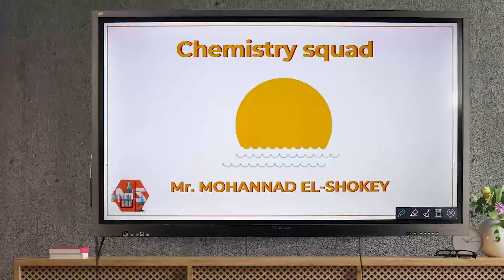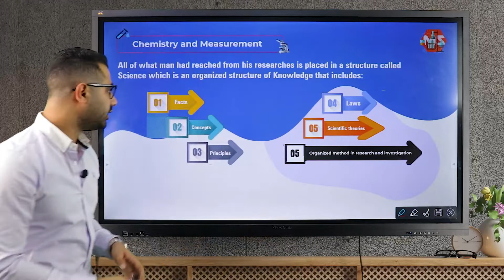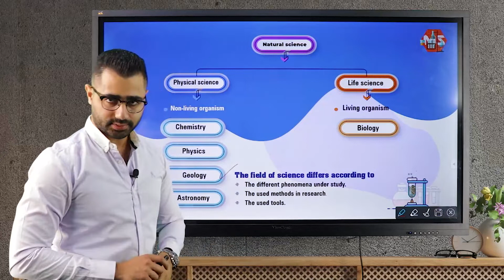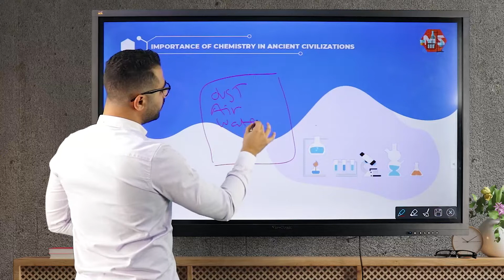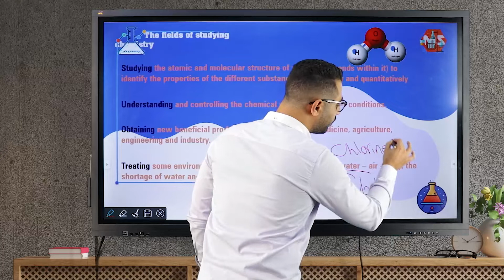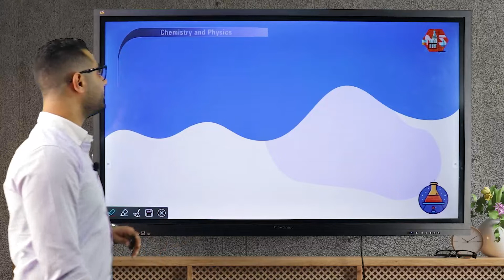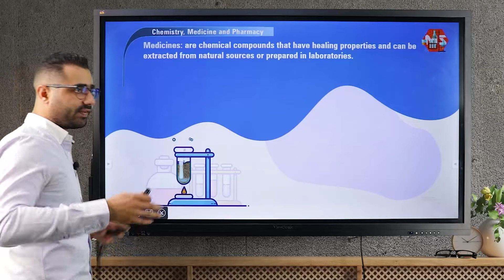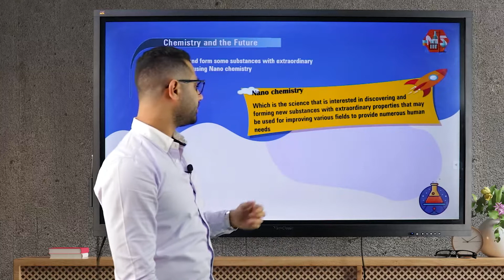chemistry and measurements ( unit 1 - chapter 1 - part 1 ) (اولي ثانوي 2022 نظام جديد )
ده لينك جروب الفيس بوك لو عندك اي اسئلة
و ده اسم الجروب
chemistry squad - mr mohannad elshokey
ده لينك صفحة الفيس بوك لو عندك اي اسئلة
 ده لينك اكونت المستر لو محتاجين منه اي حاجة

ده لينك تقدر تدخل عليه هتلقي كل الارقام عشان لو عندك اي استفسار